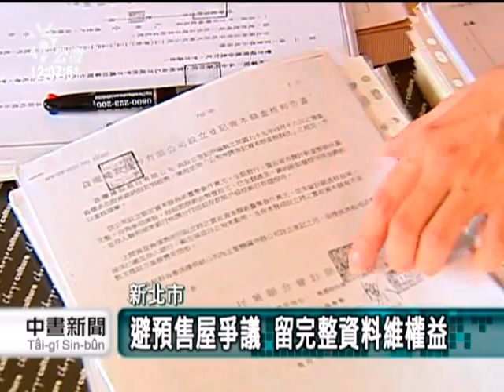20110910-公視中晝新聞-訂預售屋遲未建 消保官前往關切